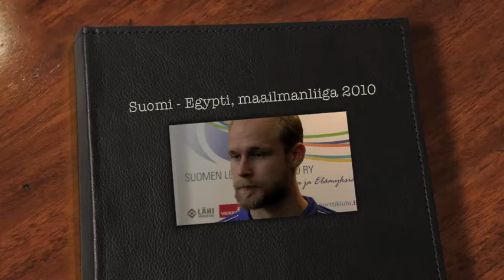Antti Siltala, maailmanliigan ennakkoa, Suomi - Egypti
Antti Siltalan ennakkotunnelmat maailmanliigan 2010 aattona ennen Suomi-Egypti -otteluita.